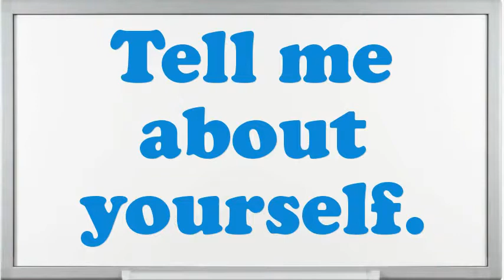Corporate Treasurer interview questions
Interview Questions for Corporate Treasurer.What strategic plan did you have as an Corporate Treasurer?What would be your leading endowment as an Corporate Treasurer job?What extreme challenges presently do you think an Corporate Treasurer is facing?In your Corporate Treasurer Chef job did you feel you improved agreeably?How would you describe your work style?